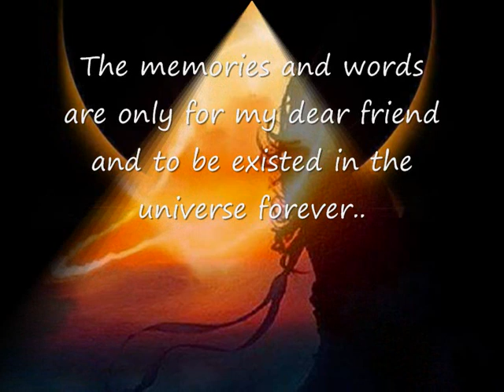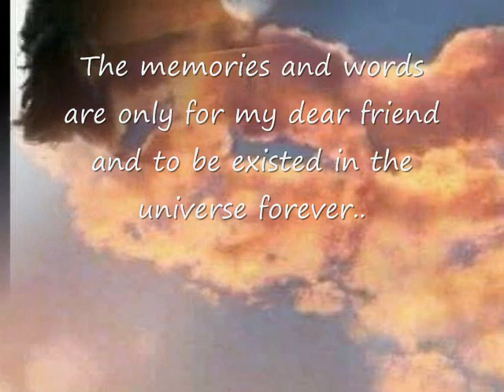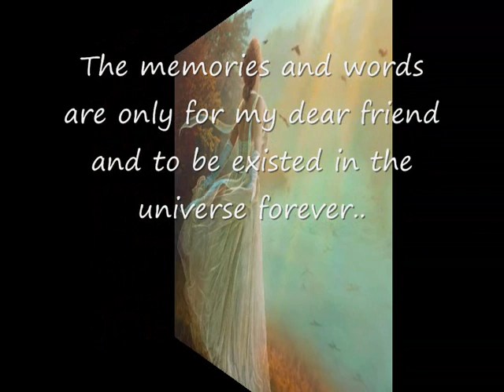The memories to be existed forever